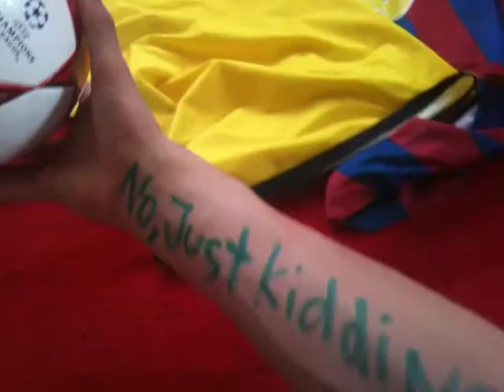Matchball & Jersey Collection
hi guys i made a new vid just for info..some balls were stolen some jerseys were ripped but this is how my soccer property looks right now..:D so please dont forget to rate comment & subscribe..and special thank to my viewers and likers thanks guys :-)